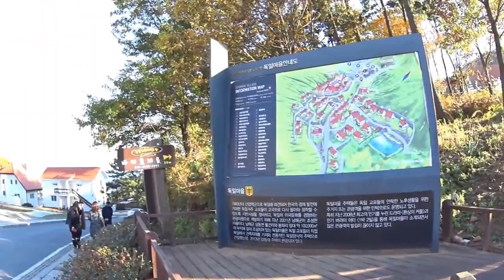Outreach Tours Around South Korea part 1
Join Jessica as she and her friend Lewis travel around South Korea, with a small team of dancers to small towns to educate young Korean students on the art of ballet. During these workshops we demonstrated numerous ballet techniques such as adagio and pas de deux as well as miming and they even gt to try on some of the costumes. This was a really fun way to experience authentic Korean culture.